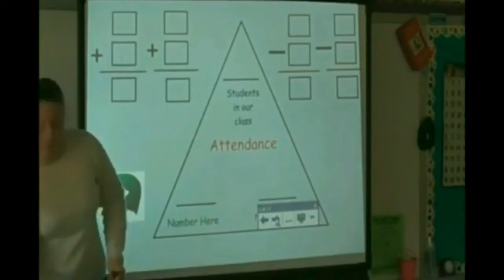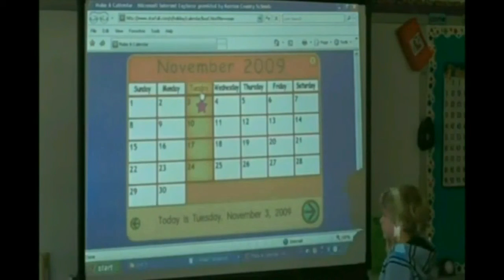YTP Tennis Morning Meeting Round 6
This Is Morning Meeting And You Have Classroom Today Round 6 Of The Morning